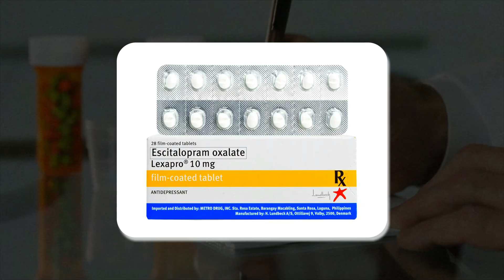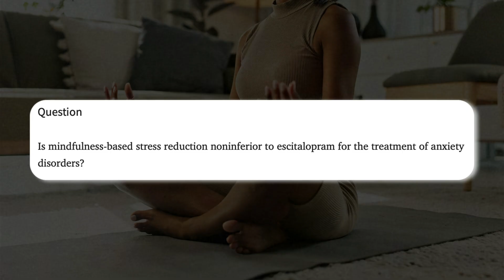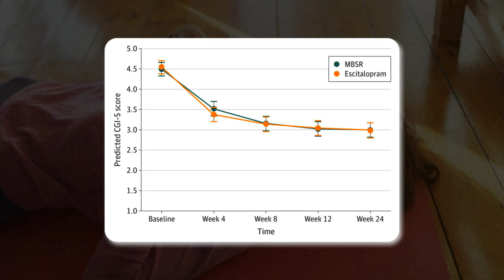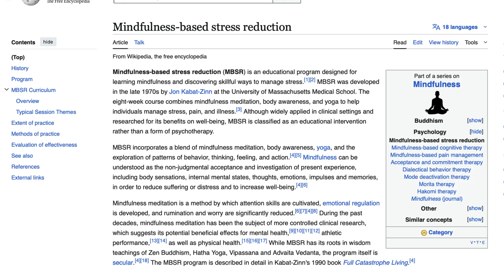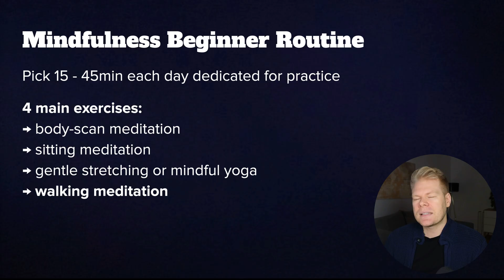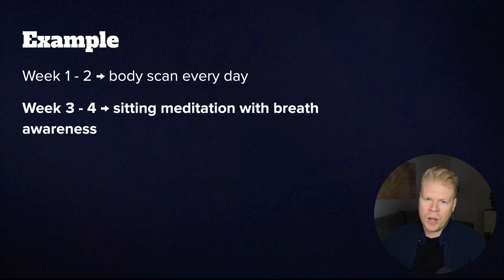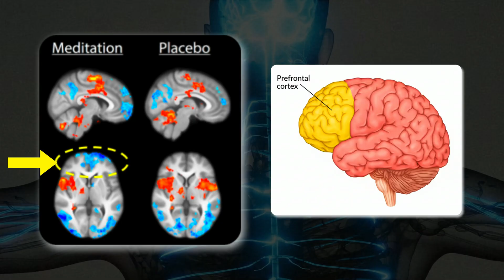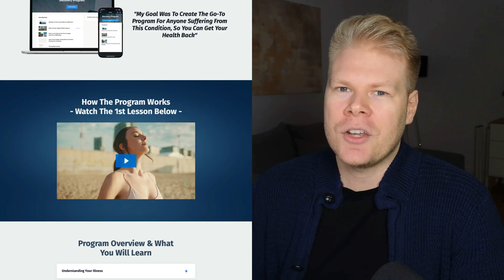Scientists Discover A Mindfulness Routine As Effective As SSRIs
► *Free Resources*

► *Timestamps*
00:00 Introduction
00:35 Study Design
01:35 Study Results
03:01 Mindfulness Routine Explained
09:22 Documented Brain Changes